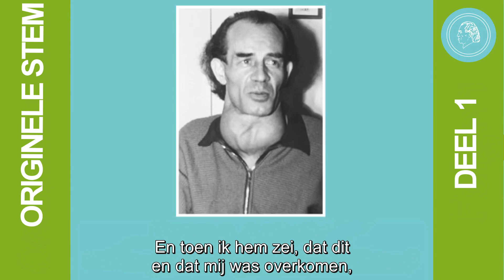Bruno Gröning - Toespraak in Springe op 3 oktober 1958, deel 1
Bruno Gröning heeft zijn leer uitsluitend met toespraken kond gedaan. In deze originele toespraak uit het jaar 1958 roept hij de luisteraar onder andere tot zelfbezinning op en verklaart dat de mensen op aarde slechts te gast zijn en zich tegenover hun gastheer - God - ook als gasten moeten gedragen. Bovendien laat hij een vriend uit Berlijn van zijn ervaringen  berichten.

In het kader van de gemeenschapsbijeenkomsten hield Bruno Gröning in de vijftiger jaren vele toespraken, waarin hij zijn toenmalige vrienden, de beginselen van zijn leer bijbracht. Vele van deze toespraken heeft hij op de bandrecorder opgenomen.  Zo liet hij een  toonbandenarchief  achter, waarin vele van ziijn voordrachten voor het nageslacht bewaard zijn gebleven.

De Bruno Gröning vriendenkring heeft besloten, uit dit toonbandarchief, met en met enkele toespraken ook hier op You Tube te publiceren.

Categorie
Non-profit en activisme